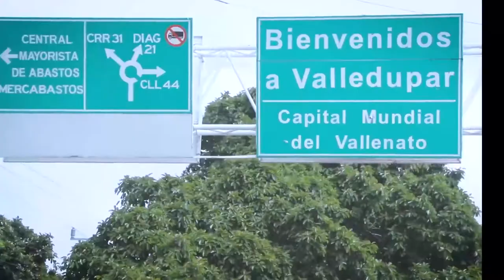DELINCUENTES ARMADOS HURTAN MOTOCICLETA EN GARUPAL